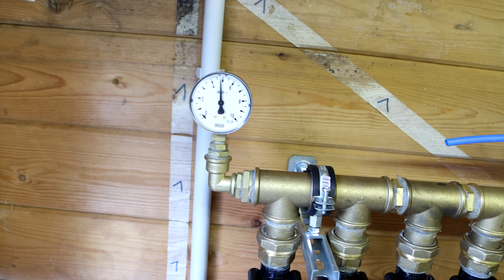✔ Installation von Druckwächter, Sandfilter, Pumpensteuerung, Ausdehnungsgefäß und Kleinverteiler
Installiert mit mir zusammen Druckwächter, Sandfilter, Ausdehnungsgefäß, FI Stecker, Pumpensteuerung, Kleinverteiler für Magnetventiele und die gesamte Verrohrung bis dorthin.

⚡ Kapitel ⚡   +    💡Werkzeuge und Materialien aus/in diesem Video 💡

0:00 Intro
0:21 Druckwächter & Sandfilter - Vorbereitung und Installation
◄ Makita Akku-Schlagbohrschrauber 18 V: *
◄ Sandfilter 1 Zoll AG: *
◄ Druckwächter 10 Bar 1 Zoll AG: *
◄ Schienenkonsole 200 mm lang: *
◄ Hammerkopfschrauben-Sets M8x50mm: *
◄ Rohrschellen Stahl verzinkt 1": *
◄ Wera Joker Maul-Ringratschenschlüssel-Satz, metrisch: *
◄ PROXXON Steckschlüsselsatz,27-teiliges: *
◄ STABILA Wasserwaage 100cm: *
◄ 32mm PE-Rohr Verschraubung 1 Zoll AG: *
◄ PE-Rohr 32,0 x 3,0 mm 1 Zoll 15m: *
◄ Teflon Band Gewindedichtband 12 Meter PTFE 12 mm: *

3:45 Ausdehnungsgefäß - Vorbereitung und Installation
◄ Flamco Ausdehnungsgefäß: *
◄ Wandhalter flach Ausdehnungsgefäß: *
◄ Makita Akku-Winkelschleifer 18V: *
◄ Neo-Fermit Dichtpaste : *
◄ KNIPEX Zangenschlüssel: *

7:49 Magnetventil Kleinverteiler - Vorbereitung und Anschluss
◄ KNIPEX Zangenschlüssel, Chrom: *
◄ Manometer 1/4" AG: *
◄ KNIPEX BiX Schneider für Kunststoffrohre: *

11:07 Personenschutzschalter anschließen
◄ Makita Akku-Schlagschrauber: *
◄ Kabelabzweigkasten IP66 Abzweigdose: *
◄ Brennenstuhl Personenschutz-Stecker: *
◄ Knipex Abisolierzange: *
◄ Wiha Seitenschneider: *
◄ Wiha Schraubendreher und Bit Set slimVario: *

13:04 Druckschalter vorbereiten
◄ Druckschalter 1": *

13:42 Pumpensteuerung verkabeln
15:57 Inbetriebnahme und Erläuterung
17:39 Nahaufnahme Sandfilter im Betrieb
18:42 Undichte Rohrschelle und Ersatz
◄ Gelenkbolzenschelle 1": *

19:41 Magnetventil Kleinverteiler und viele weitere Infos
23:23 Vorschau auf nächstes Video und Outro

🧰 Teile meiner Makita Maschinen 🧰

◄ Makita DUC 254 Z 18V Brushless Akku Kettensäge: *
◄ Makita DTM51RT1J3 Akku-Multifunktionswerkzeug 18V: *
◄ Makita DSS610Z Handkreissäge 18V: *
◄ Makita DTD171Z Akku-Schlagschrauber 18V: *
◄ Makita DHR241Z Akku-Bohrhammer, 18V: *
◄ Makita DGA511Z Akku-Winkelschleifer , 18V: *
◄ Makita DF 330 10,8 V Li-Ion Akku Bohr Schrauber: *
◄ Makita Leisehäcksler UD2500: *
◄ Makita DUX60Z Akku-Multifunkt-Antrieb 2x 18V: *
◄ Makita DUH523RF Akku-Heckenschere 52 cm 18V: *
◄ Makita Lithium-Ionen-Akku 18V, 4Ah: *
◄ Makita DBM 131 Diamant-Naß-Trocken-Kernbohrmaschine: *
◄ Makita P-40082 Bohrstaender: *
◄ Makita doppel Ladegerät 196933-6: *
◄ Makita DCS553RTJ Akku-Metallhandkreissäge 18,0V: *

◄ Canon EOS 90D Spiegelreflexkamera: *
◄ Sigma 17-70 mm f2,8-4,0 Objektiv: *
◄ Canon Macro Lens EF-S 60mm 1:2.8 USM: *

🎁 Meine Amazon Wunschliste 🎁 (Wenn Ihr mich unterstützen wollt! 💝)

* Der YouTube-Kanal "MK-Tools / MK-Show" ist Teilnehmer des Partnerprogramms von Amazon EU.
Kommt über einen solchen Link ein Einkauf (bis 24 Stunden nach Aufruf des Links) zustande, werde ich mit einer Provision beteiligt - damit unterstützt Du meinen Kanal. Für Dich entstehen dabei keine Mehrkosten. Wo, wann und wie Du ein Produkt kaufst, bleibt natürlich Dir alleine überlassen.